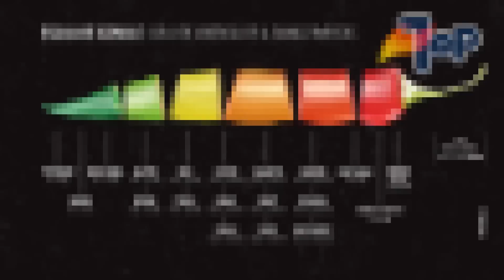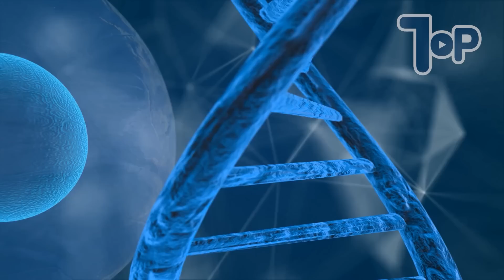10 Coisas Que Você Precisa Saber Antes de Morrer 3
Para questões relacionadas à direitos autorais, entre em contato conosco através do e-mail acima.

Tópicos:
0:00 - Olá pessoal!
0:17 - Primeiro Reality Show da TV
1:14 - Por que as Baratas Morrem de Barriga para Cima?
2:14 - Como fazer um sabre de luz de verdade!
3:06 - Vacas não descem escadas?!
4:01 - Pessoas podem nascer sem unhas?
4:48 - Cor da Roupa Atrai mais Picadas de Mosquito
5:39 - Qual o Maior Gato do Mundo?
6:29 - A Pimenta mais Ardida do Mundo
7:28 - Maionese é um Acidente
7:55 - Por que Coentro tem Gosto de Sabão?

LOCUÇÃO:
Moises Menezes.